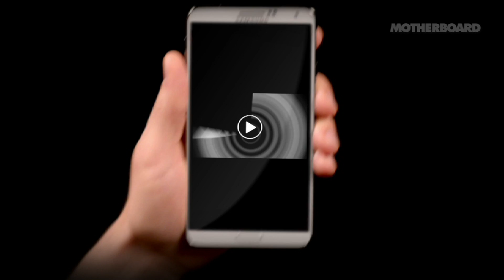Motherboard Minute: Sailing Drone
Protei is an open source oil spill cleaning robot designed by MIT-dropout Cesar Harada. This sailboat drone is a powerful weapon in the battle to clean up the Gulf of Mexico, while preserving the safety of the workers who would otherwise be exposed to the toxic mess.